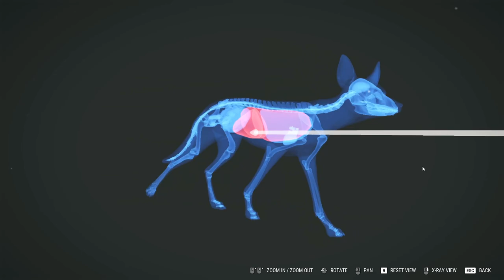Day 32 of Playing theHunter Until I Become the Best Hunter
Here is the Day 32.